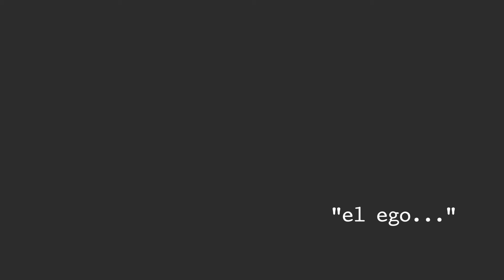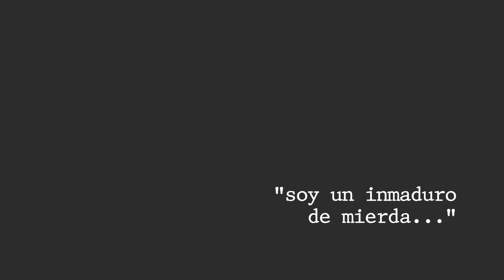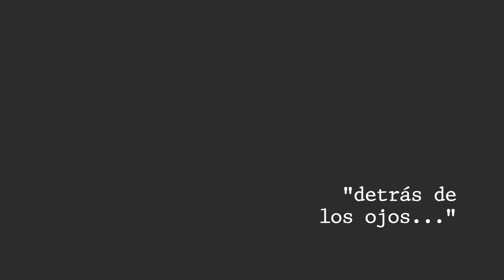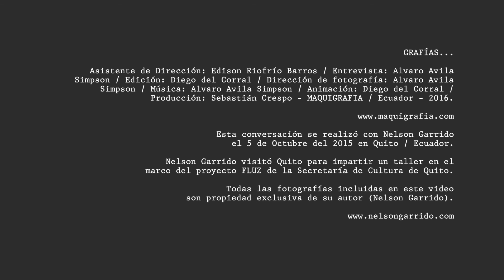GRAFÍAS... Nelson Garrido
Nelson Garrido